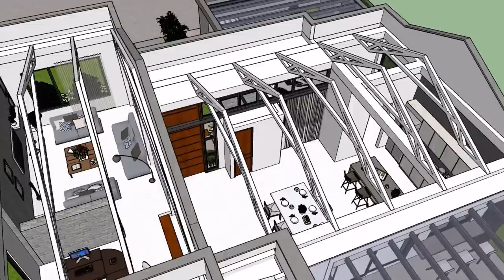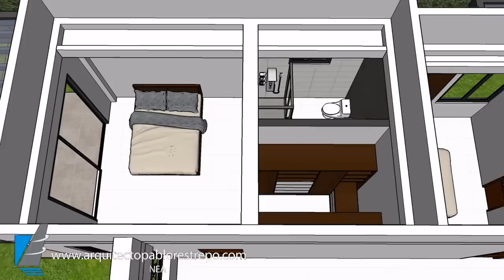CASA MODERNA en 'FORMA de L' 216 M2 Diseño de 20x40 en UN PISO [3 hab] | Arq Pablo Restrepo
~Diseño casa moderna en forma de L en un piso de 216 M2:

Área construida cerrada: 216.72 M2
Área construida abierta: 101.68 M2
Área total construida: 322.56 M2
Área de jacuzzi: 4.16 M2

Área del lote mínima recomendada: (20 x 40 m  = 800 M2)

~Consta de los siguientes espacios:

-Sala, comedor, cocina, patio de ropas, estudio, 2 alcobas con vestier y baño privado, alcoba principal con vestier y baño privado, terrazas, jacuzzi y garaje cubierto para 2 carros.